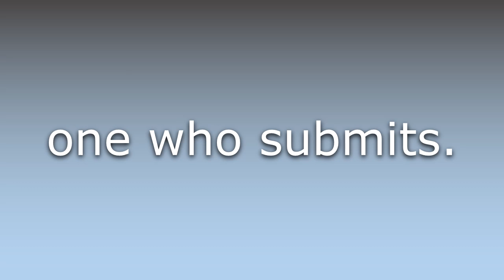What does Submissive mean?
What does Submissive mean in English? Learn the meaning of the word Submissive! How to Pronounce Submissive. Expand your vocabulary, learn words.